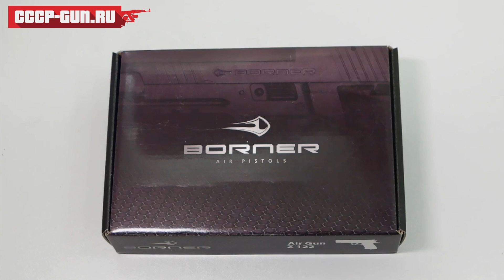Пневматический пистолет Borner Z122 (Видео-Обзор)